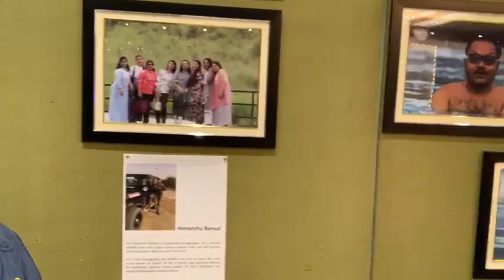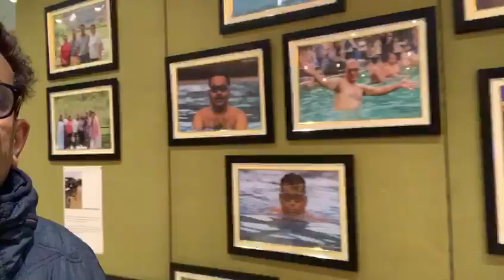PHOTO GALLERY OF JUNGLE EXPRESS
FIRST PHOTO GALLERY OF JUNGLE EXPRESS , WILD LIFE PHOTOGRAPHY,